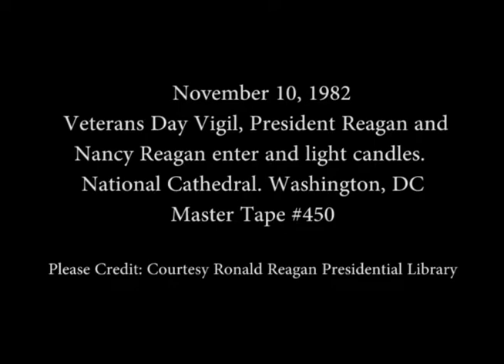President Reagan Attend Veterans Day Vigil at National Cathedral on November 10, 1982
Full Title: President Reagan and Nancy Reagan arrive for Veterans Day Vigil, President Reagan and Nancy Reagan enter and light candles, President Reagan answers questions from the press at Veterans Day Vigil, President Reagan and Nancy Reagan depart Cathedral at National Cathedral.on November 10, 1982

Transcript: N/A

Production Date: 11/10/1982

Access Restriction(s):Unrestricted
Use Restriction(s):Unrestricted